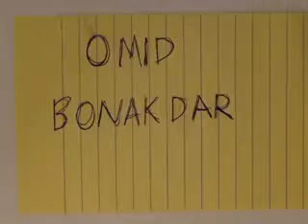Clip of the day: Omid Bonakdar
i own no rights to this music                  Song:Western Hospitality         Artist: Club 8